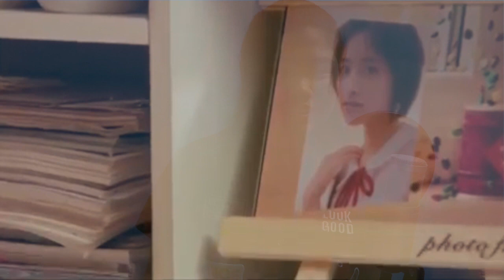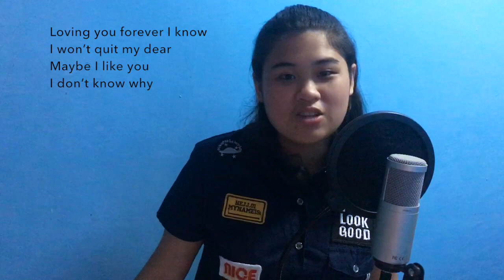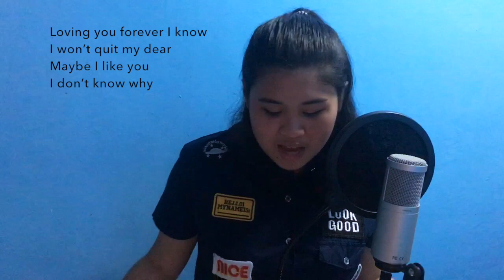Like You So Much You'll Know It- A Love So Beautiful [ 致我们单纯的小美好 (English Cover)]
(switch to HD for better qual)

Hi! This C-Drama was so cute and the OST was catchy too!

So, here's a cover! :D I hope you like it and it's actually a first for me to translate a whole song on my own, I did as much as I can okay! :D

feel free to use the lyrics (just give credits okay ;)

p.s. We're having a Worship Concert on June 3 at Binan People's Center 6pm! It's free admission ;) see you there!

Lyrics:

I like your eyes, and your eyelashes, but you don’t know that
I like your dimples, on the corner of your mouth when you smile
I like you more each day the world may know, don’t fret
My dear I just won’t quit be ready don’t forget

I like your shirt, I like your fingers and the way how you smell
I’d love to be your jacket your gloves skip a beat of your heart
I like you more each day please don’t ever forget
‘cause after all this time, just so you wait and see

Love you every moment, every second
Love you in every place, every corner
Loving you forever I know I won’t quit my dear
Maybe I like you I don’t know why
Love you in the rain or in the summer
Love you in the snow or any weather
Loving you has become a faith that’s hard to let go
Darling I like you, you finally know

melody

I like how you play ball, you’re shining every moment like that
I like the way you play the piano every note that’s hit right
I like the memories, like when you stare at me
I see you look at me and pretend not to see

Maybe sometimes I feel I’m not fine
You make me feel your love
But in so many days
You take all these glitches and stay

Loving you my life has now more meaning
Loving you my life is now endearing